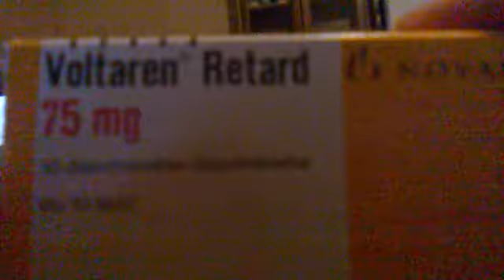Pakko vetää pillereitä kitusiin :(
Nyt toi olkapää on niin tuskallisen kipeä, et mun on pakko vetää dopingia olantakaa...
Se oli liikaa se mattojenpesu harjaamalla...

Telkkarista tuli FST:ltä mielenkiintoinendokkari naisista 30-luvulla, kun niitä kuskattiin parantolaan Seilin saarelle Turkkuseen... Ei ollu kadehdittavaa niilläkään (jotka oli sairaita tai väärän näköisiä) toi elämä sillon...